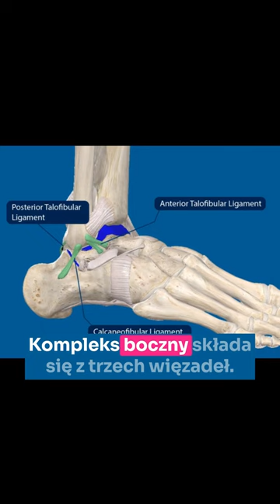Niestabilność w stawie skokowym - skąd się bierze?